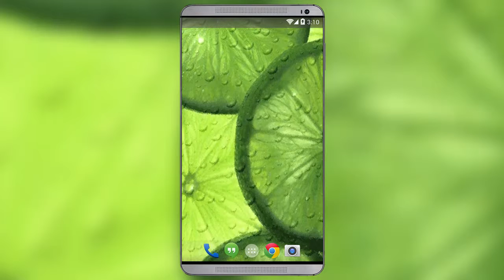Lime Live Wallpaper